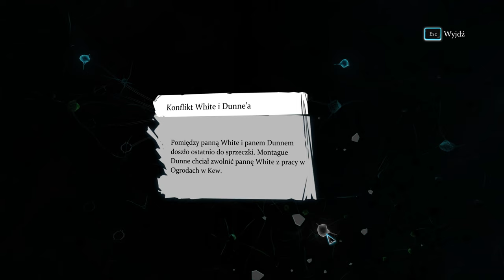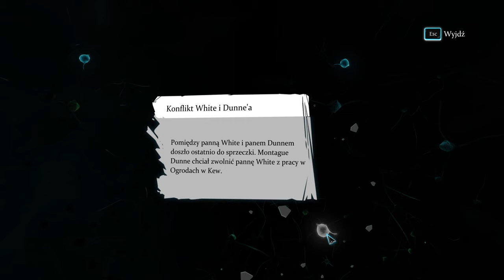Sherlock Holmes Crimes and Punishments 2020 11 05 15 30 21